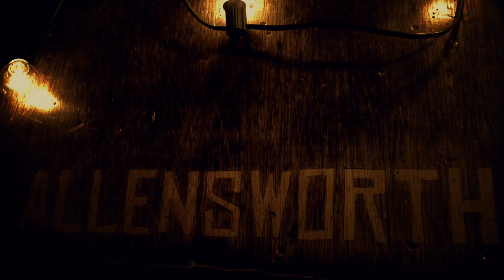Allensworth - Ready Here I Come (Live Recording)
Live recording of "Ready Here I Come" by Allensworth at Beach House Music in Huntington Beach.